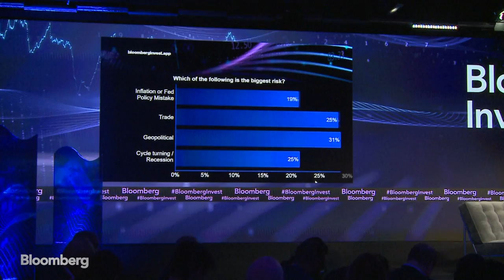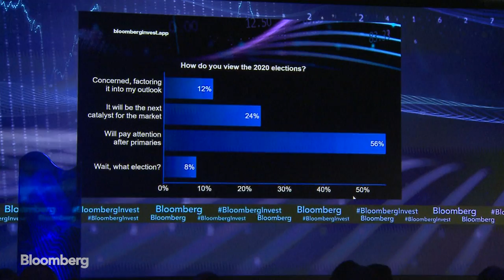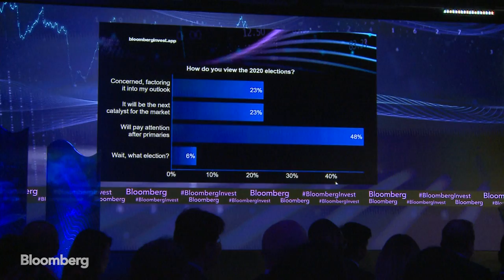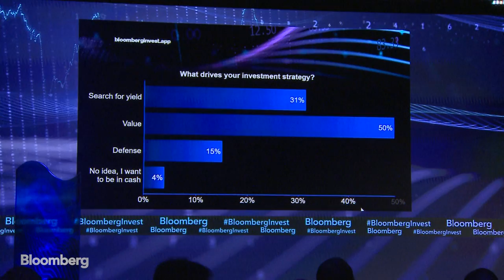The Global Outlook: Macro, Markets and More | Invest Summit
RockCreek Founder and CEO Afsaneh M. Beschloss, Atlas Merchant Capital Founding Partner and CEO Bob Diamond and Bessemer Trust Managing Director and Chief Investment Officer Rebecca Patterson sit down with Bloomberg’s Alix Steel at the Bloomberg Invest Summit in New York.